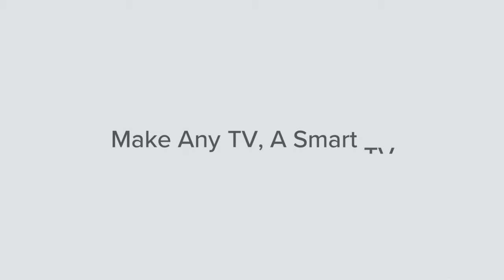XIAOMI MI4k BOX 2020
Introducing all-new MiBox4K - Makes any TV, A Smart TV.

- HD, FHD, UHD compatible
- Chromecast &amp; Google Assistant
- 5,000+ Apps and Games
- Leading content Apps
- AndroidTV 9.0
- Chromecast built-in
Get it for ₹3,499 on May 10 at 12PM from Flipkart and Mi.com online.